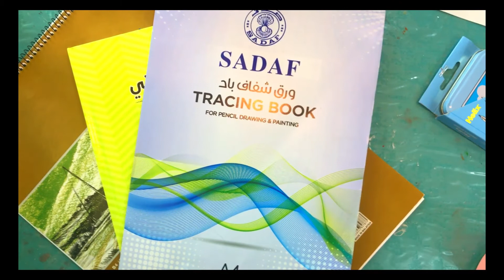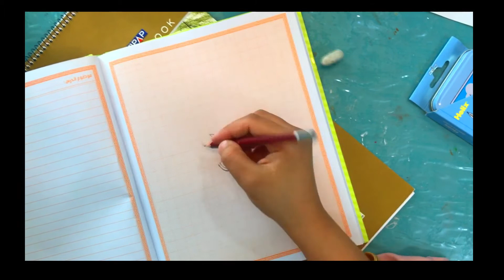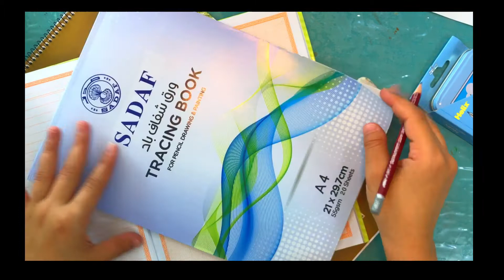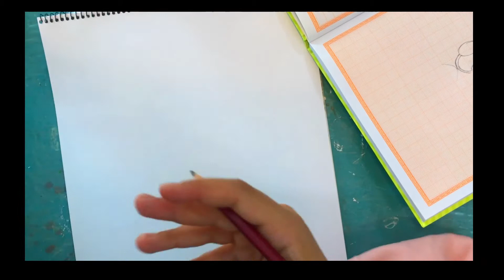(GR 7-8) 3.2 Floral geometric